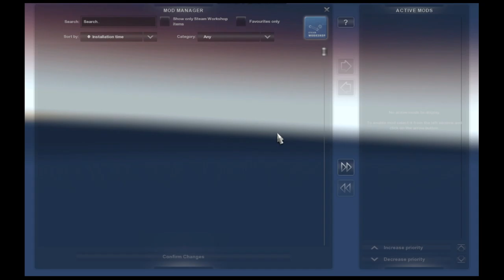ETS2 MODS | National Travels old RM2 Skin Mod | HINO RM2 Bus Mod Review + Link | Download Free !!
Welcome to

আসসালামুয়ালাইকুম / ASSALAMUAYALAIKUM

There was a request to watch the whole video, because if you don't watch the video, you won't understand how to add bus paint + sticker.

পুরো ভিডিওটি দেখার অনুরোধ রইলো, কারন ভিডিওটি না দেখলে আপনারা বুঝবেন না যে কিভাবে বাস পেইন্টটি + স্টিকার এড করতে হবে. So,পুরো ভিডিও টি দেখে বাস_স্কিন_মোডটি ডাউনলোড করুন 🙂 ধন্যবাদ।

🔵🔊🔴🔊🔵 ▬▬▬ Mod Credit ▬▬▬ 🔵🔊🔴🔊🔵

🚫 3D model by -- MD Shahid Ahammed
🚫 Converted by -- Fahim Auvro
🚫 Owned by -- RS Iqbal
🚫 National Travels Bus Skin By -- Mohammad Azharul Islam

🔵🔊🔴🔊🔵 ▬▬▬ Mod Info ▬▬▬ 🔵🔊🔴🔊🔵

Bus Dealer: For Details See This Video

Supported Version : 1.35, 1.36, 1.37 (not compatible for fmod sound)

 ▬▬▬ Download Links ▬▬▬

🔊🔴🔊 Note -- If someone Create a video on YouTube using the bus Skin mod, please add this video link (My video link) in place of the download link.

🔊🔴🔊 বি,দ্র, -- কেউ বাস স্কিন মোডটি ব্যবহার করে ইউটিউবে ভিডিও ছাড়লে, দয়া করে ডাউনলোড লিংকের যায়গায় আমার এই ভিডিও লিংকটি এড করে দিয়েন।

ধন্যাবাদ ❤❤ / THANK YOU ❤❤

🔴🔵⚫🔴 Euro Truck Simulator 2 games all videos 🔴🔵⚫🔴

🔴🔴 Keep in touch For more Tuitorial Video 🔴🔴

⚫🔵🔴 Bus Simulator Indonesia games all videos 🔴🔵⚫🔴

 🔴🔴 Keep in touch For more Tuitorial Video And Bangladeshi Mods 🔴🔴

বিশেষ ঘোষণা :-  সবাই বাসা থেকে বের হবেন না,কারন পুরো পৃথিবীর অবস্থা অনেক বেশি খারাপ, সবাই নিরাপদে থাকুন, ভালো থাকুন ❤